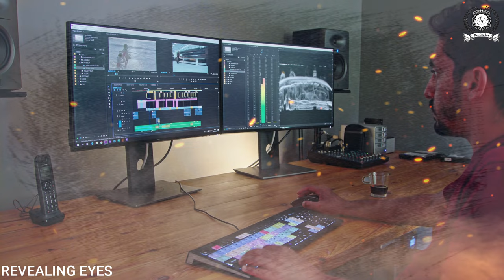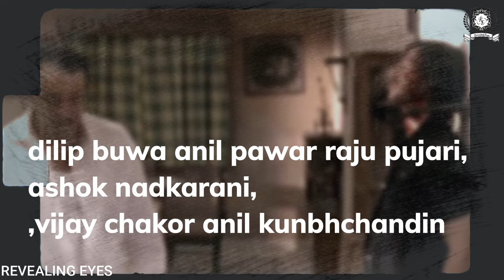Maya Dolas Biography | बम्बई का वो डॉन जिसने दाऊद भी डरता था